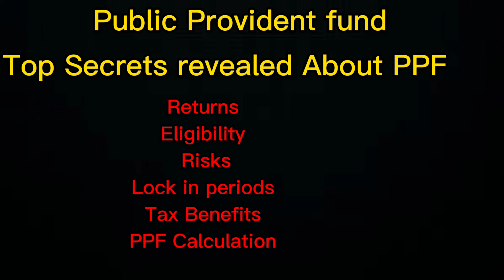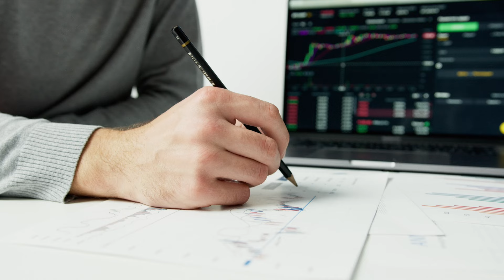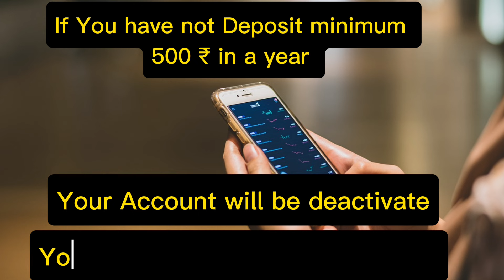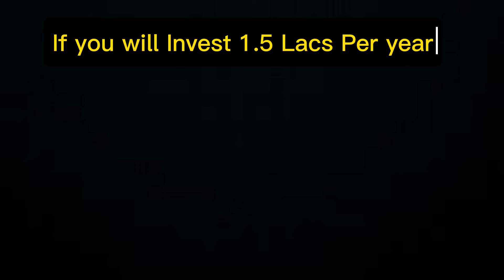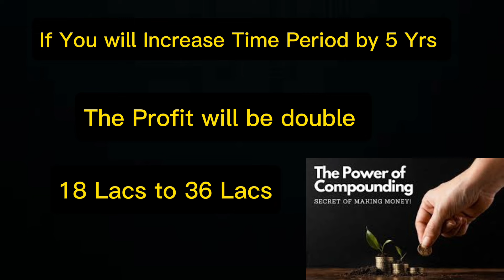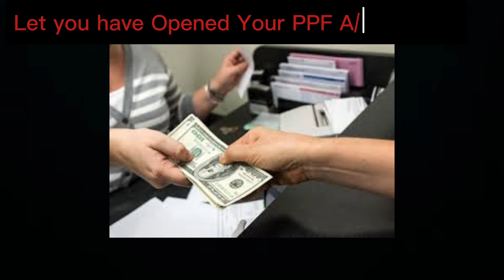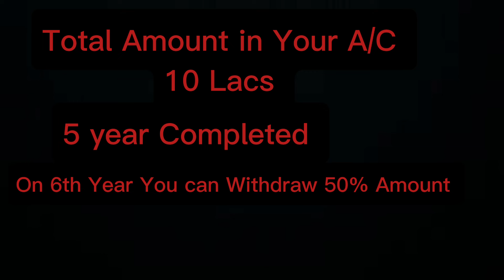Ultimate PPF Guide 2024 । Public Provident Fund Account Benefits, Calculator, Withdrawal Rules ।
Ultimate PPF Complete Guide 2024  ।  Public Provident Fund is a risk free government scheme for retirement planning. Explore the various PPF account benefits, features, withdrawal rules along with tax deductions under Sec 80C.

 PPF explained in Hindi with PPF Calculator.
In this video, we wll also delve into withdrawal rules, maturity period, loan facility and the total corpus in detailed PPF Calculator in Excel. With government-backed security, tax-free returns, and a fixed interest rate, PPF is a fantastic tool for long-term financial planning.

The Public Provident Fund (PPF) is a long-term savings and investment scheme offered by the Government of India, designed to encourage small savings while providing attractive returns and tax deductions under Section 80C of the Income Tax Act, and the interest earned is tax-free. It provides financial security and is an excellent option for conservative investors looking for stable and safe returns.PPF accounts can be opened at designated banks and post offices, and offer features like partial withdrawal, loans against the account, and the option to extend the investment.
In this video, we’ll cover the following concepts:
1. What is Public Provident Fund?
2. Benefits of PPF Account
3. PPF Withdrawal Rules
4. PPF Calculator
5. Interest on PPF
6. What are the tax benefits of PPF?
7. Who should invest in PPF?
8. Eligibility of PPF Account
9. How to open PPF Account?
10. Minimum deposit in PPF
11. Maximum deposit in PPF
12. Maturity of PPF Account
13.  How to Withdraw from PPF Account?
14.  Loan facility against PPF
15. Premature Closure of PPF Account
16. How to renew an inactive PPF Account
17.  Limitations of PPF
18.  PPF Vs EPF